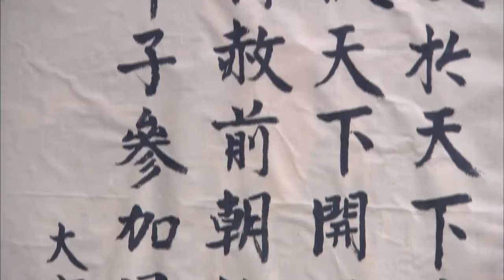MUTLISUB【The Legend of the Princess】▶EP 16 💋 Zhao Liying Xu Kai Xiao Zhan Zhao Lusi ❤️Fandom